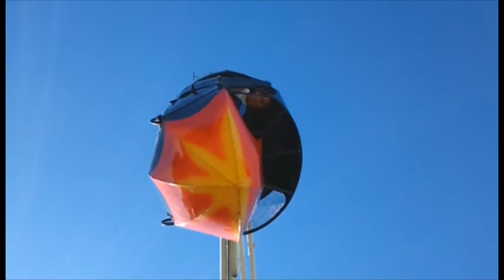The Goons Destiny He Knew Music Video